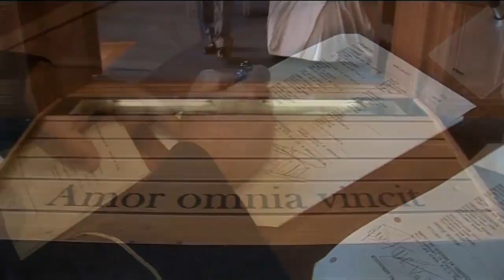Trouwclipje Edwin en Susan